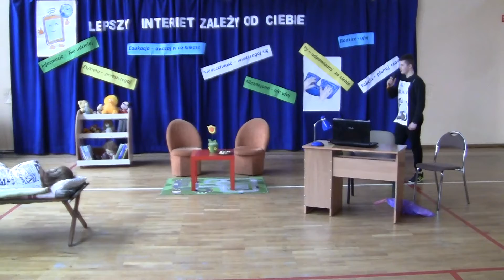Dzień Bezpiecznego Internetu